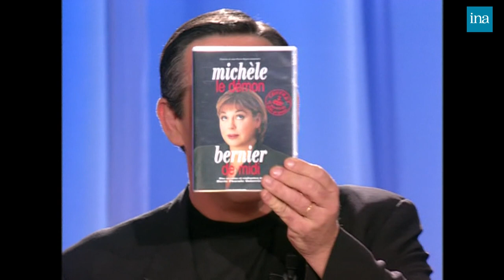Patrick Balkany : La prime à la casserole chez Thierry Ardisson | INA Arditube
Thierry Ardisson reçoit Patrick Balkany, maire de Levallois qui  parle de sa condamnation. Thierry lui demande de s'expliquer sur ""la prime à la casserole"" avec l'élection de maires poursuivis par la justice. Il a payé et purgé sa peine, il est élu en ""divers droite"".
 Puis, Thierry ARDISSON retrace sa vie depuis son enfance, avec les commentaires de Patrick Balkany , sa rencontre avec Charles Pasqua, son élection à la mairie de Levallois et député. Petite altercation entre Eric et Ramzy et Balkany à propos de la police municipale de Levallois, Eric lui confie qu'habitant Gennevilliers, il avait peur de traverser Levallois, peur de se faire agresser par la police alors qu'il n'avait rien fait. Balkany lui répliquant ""on ne sait jamais"", Ramzy soutient son ami en soulignant que jusqu'à présent c'est lui qui a été condamné... pas eux. Balkany estime que Levallois est une ville où il fait bon vivre. Puis, il part deux ans à Saint Martin et retrouve sa ville ""dégradée"". Eric et Ramzy continuent à l'attaquer tout au long de l'interview.
Patrick Balkany répond ensuite à « la question qui tue » et à l’interview « Moralité » de Thierry Ardisson.